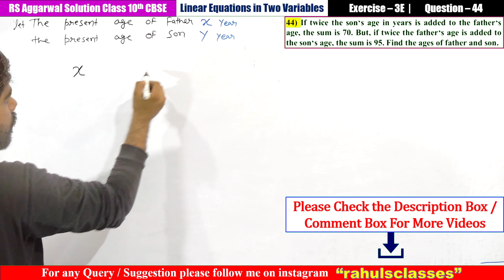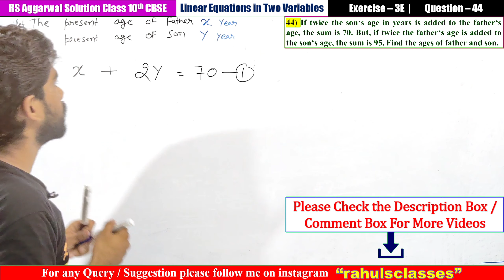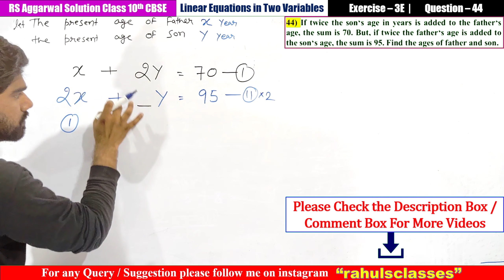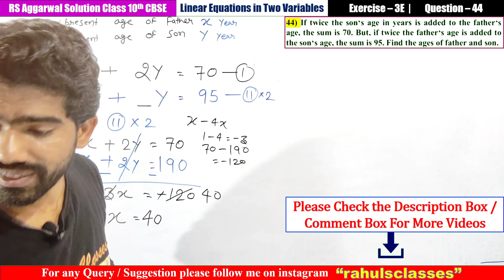Class 10 | Exercise 3E Question 44 Class 10 RS Aggarwal | CBSE Class 10 Maths | Rahul's Classes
⚙️Ex-08_Circle

💶💵💴Thanks💴💵💶

1. Rs Aggarwal Solution Class 10 Chapter 3
2. Rs aggarwal solution
3. Linear Equation in two variables
4. Rs aggarwal solution class 10
5. Rs aggarwal solution class 10 Exercise 3E
6. Class 10 rs aggarwal solution
7. Exercise 3 rs aggarwal solution
8. Linear Equation in two variables class 10
9. Rs Aggarwal solution chapter 3
10.Linear Equation in two variables RS Aggarwal Solution
11.Linear Equation in two variables by rahul's Classes
12.Linear Equation in two variables class 10 by Rahul sir
13. rs aggarwal class 10 exercise 3e
14. rs aggarwal class 10 exercise 3e question number 44
15.rs aggarwal class 10 ex 3e
16.rs aggarwal class 10 chapter 3 exercise 3e
17.rs aggarwal class 10 chapter 3 exercise 3e question 44
18.rs aggarwal class 10 ch 3 ex 3e
19.class 10 maths chapter 3 exercise 3e rs aggarwal
20.exercise 3e rs aggarwal class 10
21.rs aggarwal maths class 10 ex 3e
22.class 10 rs aggarwal exercise 3e question number 44
23.rs aggarwal class 10 ex 3e q 44
24.rs aggarwal class 10 ex 3e question 44

Question 44) If twice the son‘s age in years is added to the father‘s age, the sum is 70. But, if twice the father‘s age is added to the son‘s age, the sum is 95. Find the ages of father and son.